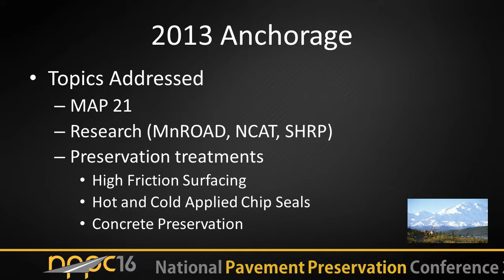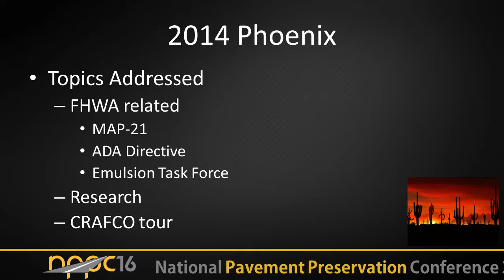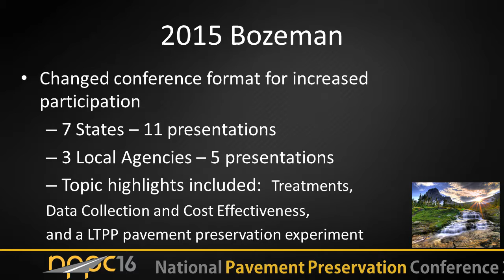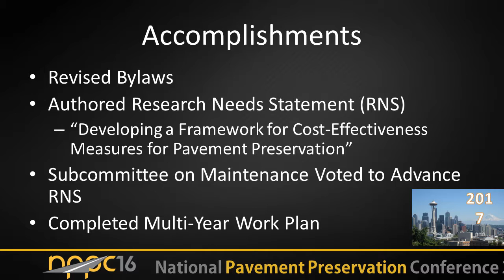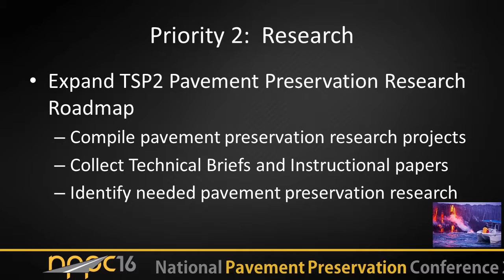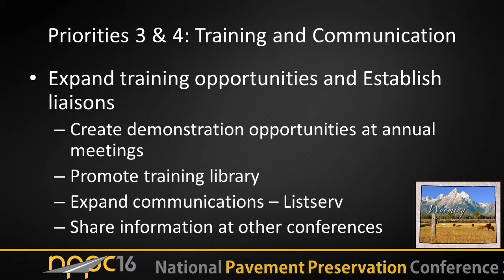Rocky Mountain West Pavement Partnership Accomplishments & Future Directions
NPPC16 - Rocky Mountain West Pavement Partnership Accomplishments & Future Directions.